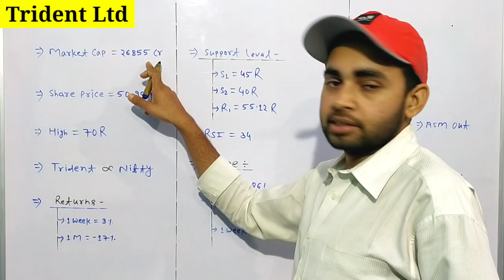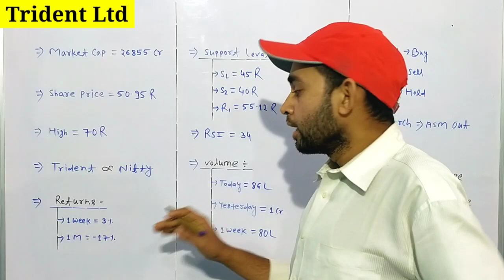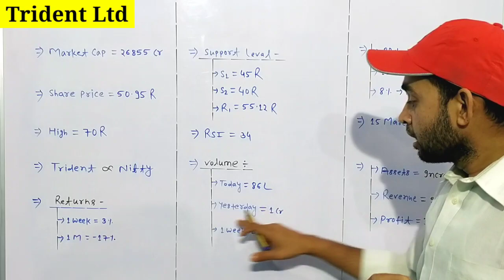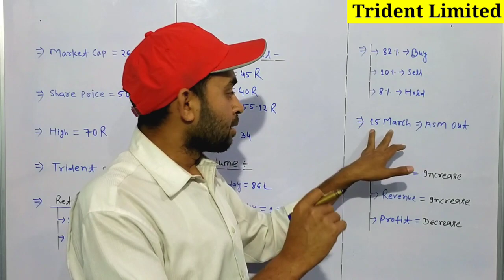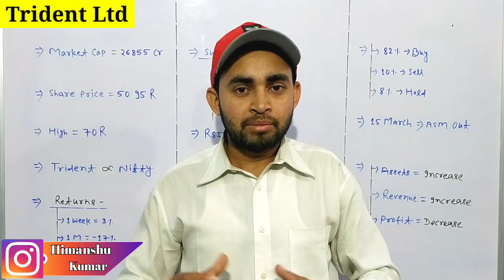Trident share news | Trident share latest news | Trident share latest news today | Future Of India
In this video you will know about the reason behind Trident Share ' s price down fall .

Trident ltd
Trident limited

Hash Tags -

Please Note:-